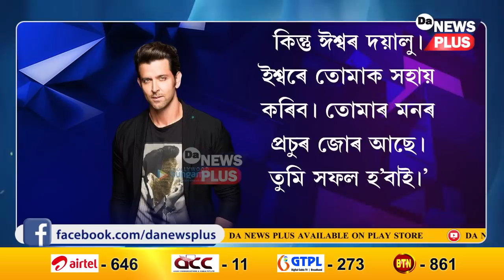পুত্ৰক লৈ বিপদত পৰিছে শ্বাহৰুখ